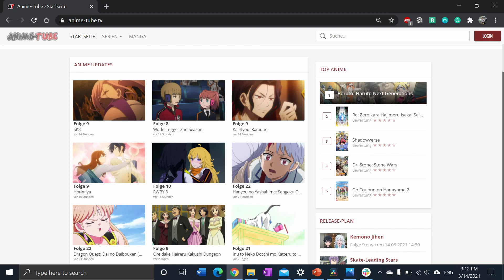A1-B2 | 4 CÁCH thú vị để HỌC TIẾNG ĐỨC tại nhà 🤩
Mỗi học với quyển sách buồn chán phải không? 😪 Vv. Hôm nay Thomas muốn chia sẻ 4 cách với các bạn để hoctiengduc tại nhà thú vị hơn!

🗣️ luyện phần noi và được tặng $10 khi đắng ký một lớp

Nếu các bạn thấy video này thú vị thì hãy share và ủng hộ Thomas ở đây nhé allesklar bisspaeter ❤️